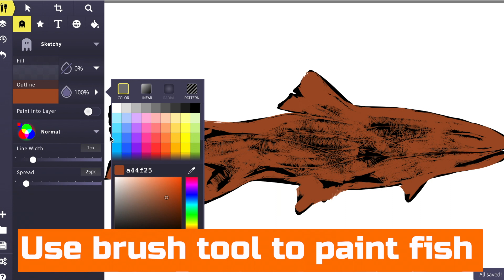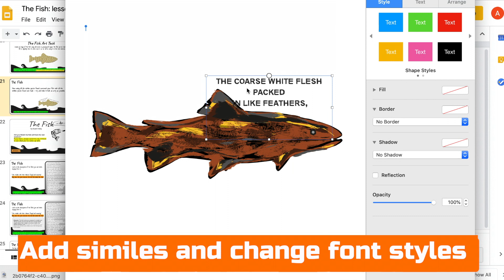The Fish Poem - Art Task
After reading the poem, "The Fish" and going on simile hunt in the poem.

Create a fishy piece of art, surrounding the fish with the similes you've found and ones you've created yourself